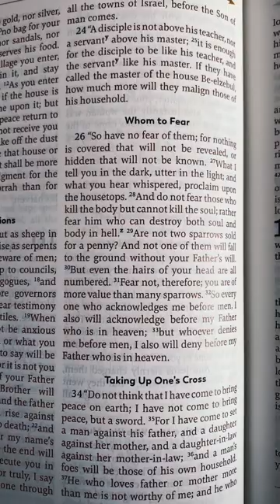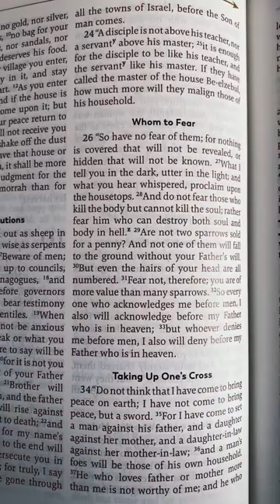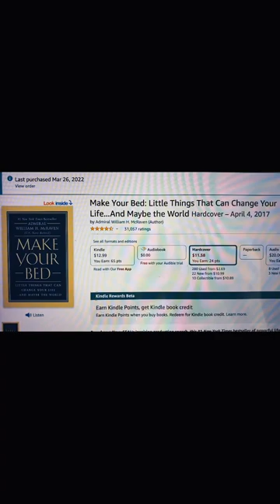Episode 3 Routine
Feel God's love for you through the love you receive from your family & friends. & somehow know that He loves you an infinite amount of that. Routine helps us get our minds right for the day of a beautiful world.